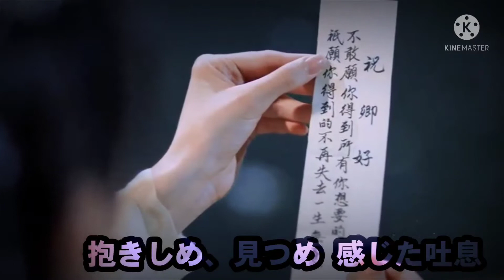祝卿好 romancestory FMV 郑业成 袁冰妍 Zheng Yecheng 沈宴 祝卿好 祝卿好FMV D Zheng Yecheng c#D郑业成C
祝卿好 romance story
郑业成さんのヒロインを見つめる切なげな視線と愛情に溢れた表情を集めてみました

song by まほろばの空